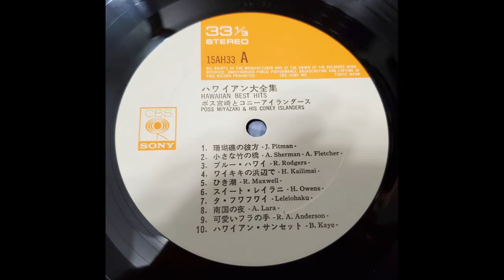スイート・レイラニ = Sweet Lei Lani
15AH-465 Poss Miyazaki & Coney Islanders - Hawaiian Best Hits

ハワイアン・ベスト２０

ポス宮崎とコニーアイランダース